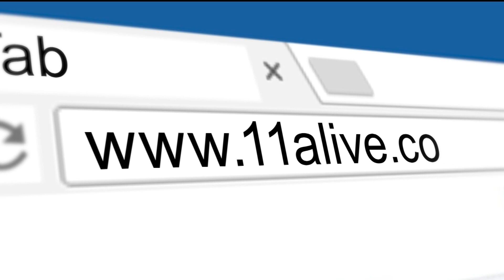Atlanta sees violent Labor Day weekend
The youngest victim is 3 years old.